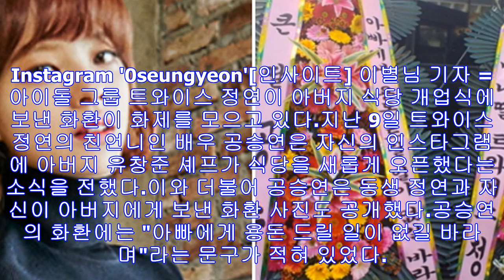트와이스 정연이 아버지 식당 개업식날 보낸 ‘화환’에 남긴 글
Instagram '0seungyeon'[인사이트] 이별님 기자 = 아이돌 그룹 트와이스 정연이 아버지 식당 개업식에 보낸 화환이 화제를 모으고 있다.지난 9일 트와이스 정연의 친...